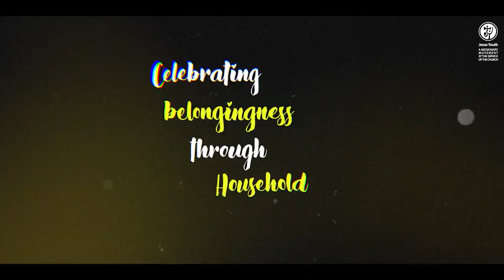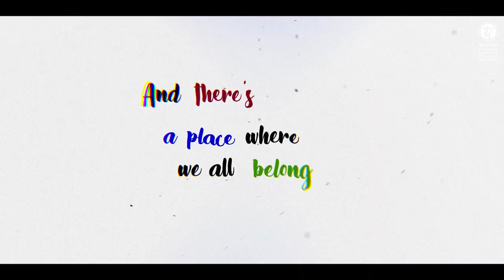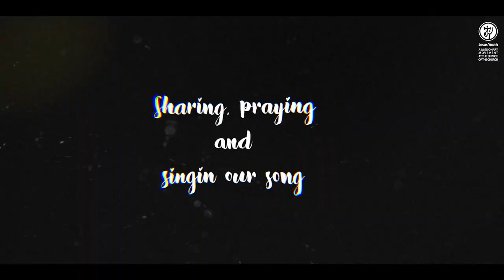We belong - Household theme song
Lead Vocals: Ashish Rozario,
Backing Vocals: Hector Lewis, Akhil Pious, Sonali Mary Loius
Acoustic Guitar : Georlin Babu
Composition : Ashish Rozario, Georlin Babu
Production, Mixing, Mastering : Ashish Rozario
Lyrics : Shelton Pinhero
Bands: Rexband & Acts of the apostle
Lyric visuals - Cibi Ben Fz

We Belong - Lyrics

We live in this world
yet we're not of this world
Ambassadors, Children of Light
Every day every night
We belong to the one
He's called us and he's set us apart

And theres a place where we all belong
And there's a family we call our own

So
Let's go up with a shout of Joy
To the Household of the Lord
Sharing, praying and singin our song
In the Household of the Lord

It's where we belong
That's where we belong